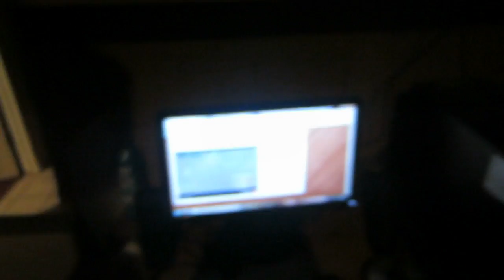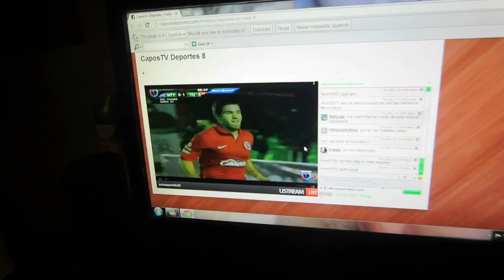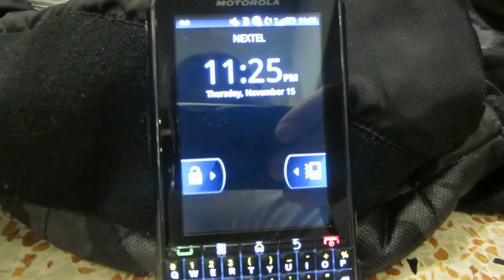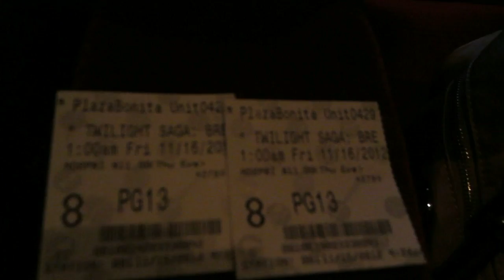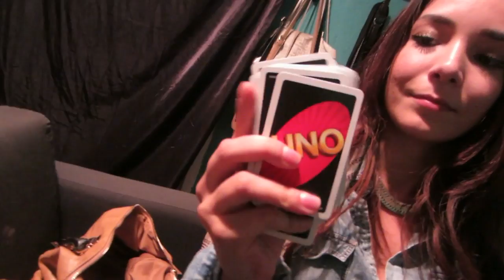ME ENCANTO TWILIGHT !! (11/15/12) Day 207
Nuestro Instagram:
heyitspriguel